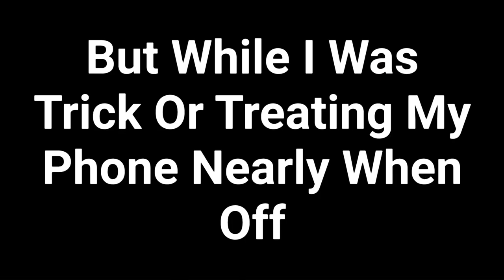Ethan And Vlog Halloween Special